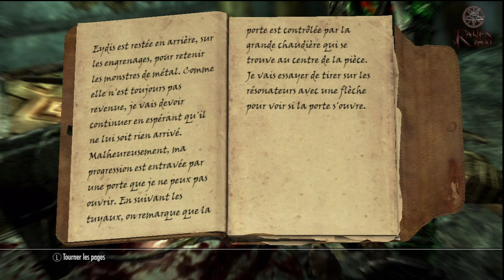Skyrim - Dragonborn | Let's Play #13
13ème partie de mon let's play sur Dragonborn! Au programme, des ruines dwemer avec des énigmes que je n'ai pas compris... hmmm yes!